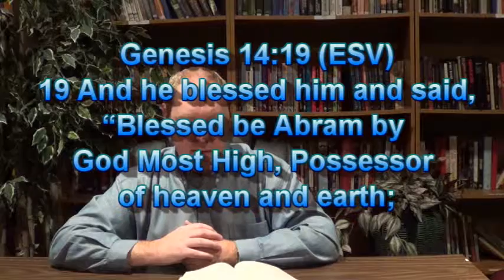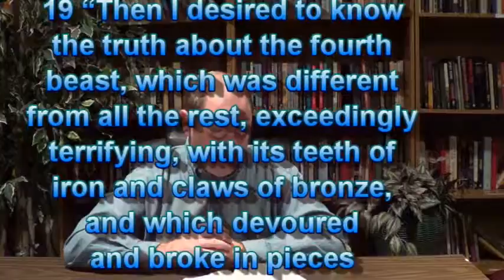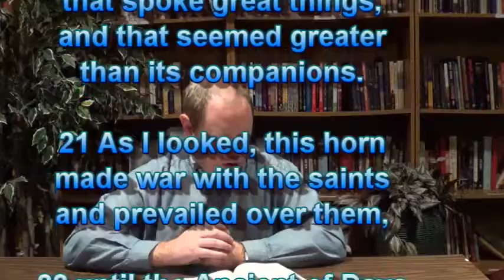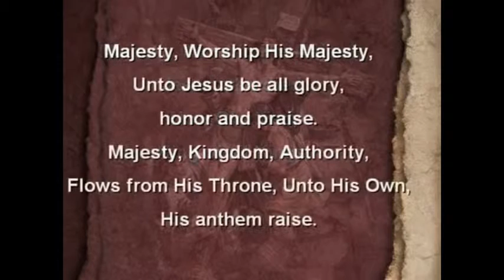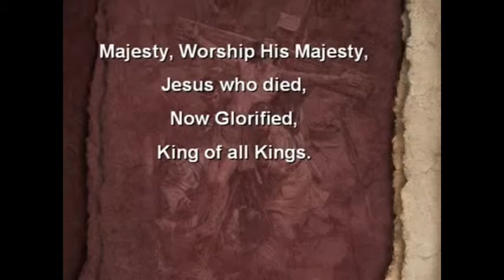02 " Names Of God - El Elyon - The Most High God"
Tue  01 05 16
Stresses God’s strength, sovereignty, and supremacy                     (Gen. 14:19; Ps. 9:2; Dan. 7:18-22, 25).
Title: “Majesty” Artist: Maranatha! Music Album: “Top 40 Praise and Worship” Label: Maranatha! Music